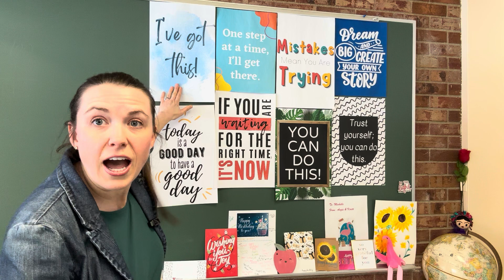GED / HiSET Science - Watch Before Taking the Test!!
About to take the GED Science test or the HiSET Science test? Well, this is your pep talk. Believe in yourself and go do your best!!

Purely Persistent Academy: Student Edition

Kaplan GED Prep Book
Official Guide to HiSET Exam

Be patient with yourself; believe in yourself; and go be PURELY PERSISTENT! 😃

Welcome to Purely Persistent! I’m Michelle, and I am a teacher with a determination to help my students and others reach their full potential. My goal of this YouTube channel is to help you achieve your education (high school, GED, HiSET), develop a satisfying career and ultimately achieve the happiness that you deserve.